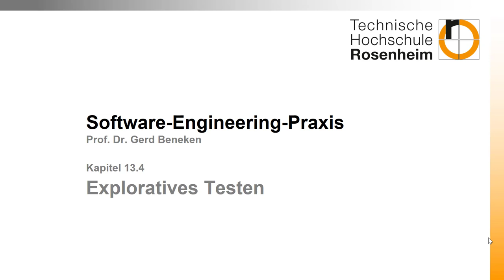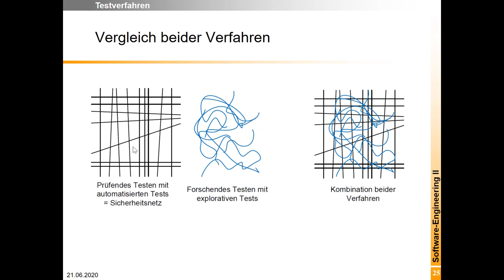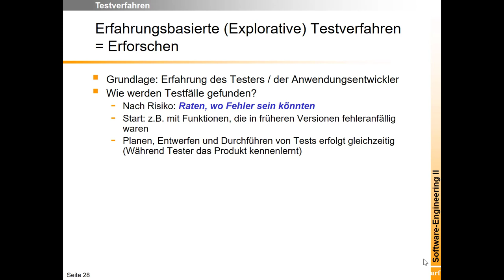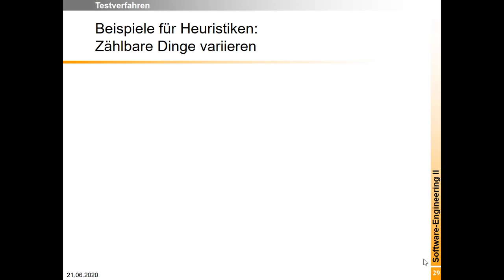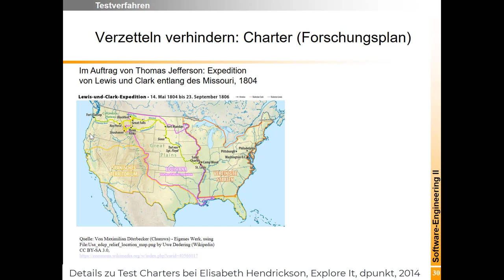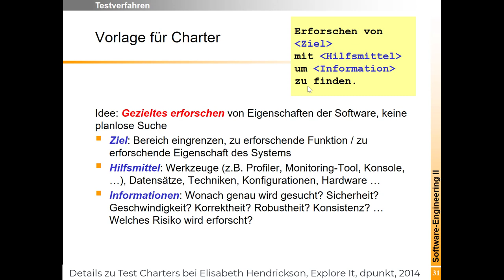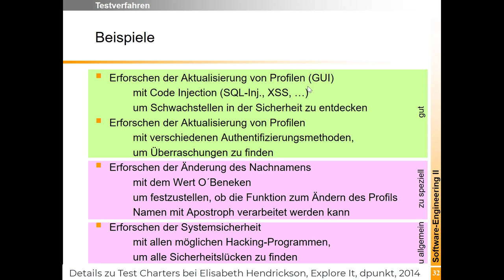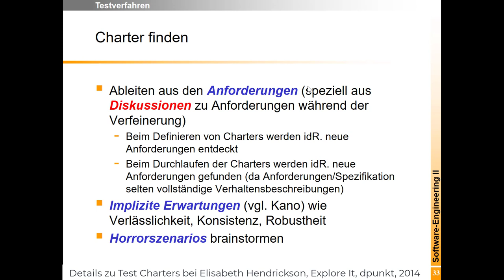Testverfahren 4: Exporatives Testen und Erfahrungsbasiertes Testen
Beim explorativen Testen erforscht du das System genauer und folgst deiner Intuition (deiner Erfahrung als Entwickler/in).